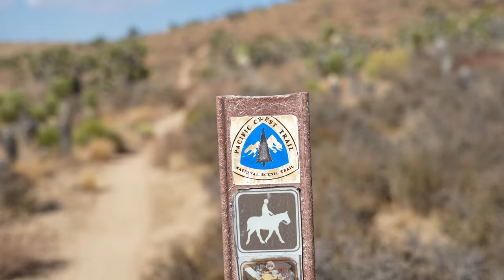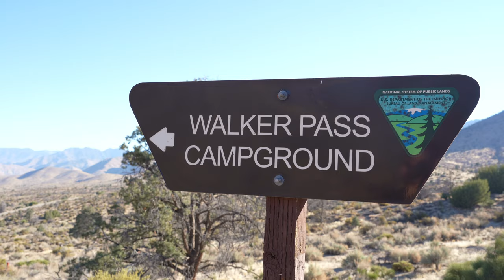Heading North - Ep2 ⛰️ A Pacific Crest Trail Story - PCT Hike 2021 [Tehachapi Pass to Walker Pass]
📅 June 3rd, 2021 ▶️  The second part of California Section F on my Pacific Crest Trail adventure finishes up my journey towards Walker Pass and Lake Isabella, which would be my first chance to rest the hurting foot. Before reaching the oasis with a pool, I had to go through some more suffering with the intense heat in the Mojave desert. My next video from my PCT 2021 hike will follow in about a week and will continue the story from Walker Pass towards Kennedy Meadows!

CA Section F (85.8 miles / 137km) Tehachapi Pass to Walker Pass (Part 2/2)

⌛ Timestamps
0:00 Intro
0:13 Start of Day 4
1:09 Tent shelter
2:43 Desert hiking
4:10 Start of Day 5
5:09 Cooking setup
6:46 Start of Day 6
7:56 Arriving at Lake Isabella
8:48 Swimming in the pool

🌎 Hey! My name is Chris, a travel and guitar addicted German guy with over 100 visited countries. I'm using a 📷 Sony A7C Full-frame camera to shoot my videos.

Thanks to those great artists for offering their music free of charge! 💕

Nomyn - Elsewhere